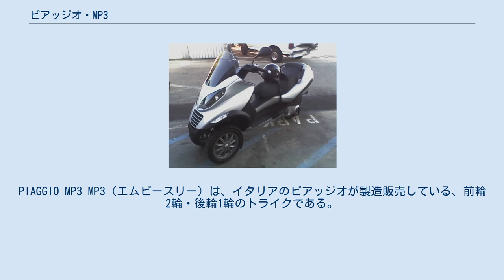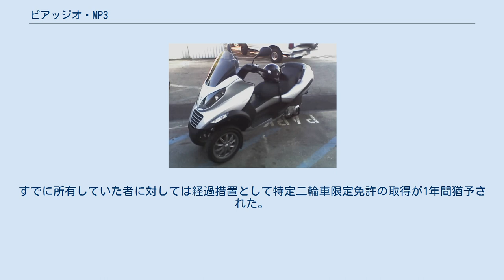ピアッジオ・MP3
PIAGGIO MP3 MP3（エムピースリー）は、イタリアのピアッジオが製造販売している、前輪2輪・後輪1輪のトライクである。
 2006年より販売されている125ccの三輪スクーターで、基本構成は他のMP3となんら変わりはないが、FLと同じくリアホイールが14インチに設定されている。
日本での販売を予定していたものの中止となった。
 ピアッジオ社製クオーサーエンジンを搭載し、シート高も780mmで、3輪ともあってか、スタンドなしで駐輪できる。
フロントホイール、リアホイールともに12インチに設定されている。
スクーターとほぼ同じ走行感覚が味わえる。
悪路での走行に威力を発揮する。
日本では普通自動二輪車に該当する。
 2009年1月よりRLからモデルチェンジした。
RLのフェイスリフトモデルであり、基本構成はRLと同じであるが、リアホイールが14インチに変更されている。
 2008年よりヨーロッパで先行発売されている。
基本構成は変わっていないが前輪のトレッドは465mmである、今回発売予定は日本仕様と言うことで普通四輪車の免許が必要とされていたが、軽二輪登録となるため普通二輪車免許が必要となる（輸入販売元成川商会HPより）日本では2010年9月初旬発売。
 ピアッジオ社製マスターエンジンを搭載し、最高出力は34hp、最高速度は142km/h。
エミッションはEuro3をクリヤしているため、ハイパワーを求める人のため開発された。
 2009年1月よりRLからモデルチェンジした。
 2008年よりヨーロッパで先行発売されている。
基本構成は変わっていないが前輪のトレッドは、465mmであるため、4輪免許が必要となる。
日本でも2009年11月の発売を予定していたが発売中止となったため、発売は未定。
 2007年より発売されている500ccの三輪スクーターで、基本構成は他のMP3と変化はない。
FLと同じくリアホイールが14に設定されている。
日本未発売。
 世界初のハイブリッドスクーターで、2台のパワーユニットであるガソリンエンジンと電動モーターを備えており、燃料にリチウムイオンバッテリーを搭載したプラグインハイブリッドモデルである。
充電も家庭コンセントで充電できる。
POWER MODE、CHARGE MODE、ELECTRIC MODE、REVERSE MODEの4つのモードを備えている。
これらはハンドルのHy Techボタンで操作できる。
モーター駆動で後進も可能。
日本では125ccと300ccが2010年9月初旬発売。
 2011年より発売されている300ccの三輪スクーター。
従来のMP3より小型軽量化され取り回しやすくなっている。
 2007年3月に日本で「MP3 250RL」と「MP3 400RL」を発売開始。
普通自動車免許、大型自動車免許（6月に中型自動車免許が新設）で運転することができ維持費が普通の二輪車と同等であったが、二輪車経験のないものによる転倒、他車や障害物との衝突による重傷や死亡事故が問題となったため、2009年9月1日より道路交通法施行規則の一部改正により、当車種のように左右の車輪の間隔が460mm未満であるなどの一定の構造を有するトライクはその運転特性から側車付二輪自動車に該当するものとされ、保安基準も二輪車のものが適用されることとなった。
これにより同日から排気量に合わせて大型自動二輪車または普通自動二輪車免許が適用となり、ヘルメットの着用なども必要となった。
すでに所有していた者に対しては経過措置として特定二輪車限定免許の取得が1年間猶予された。